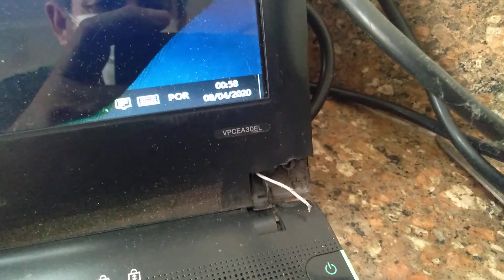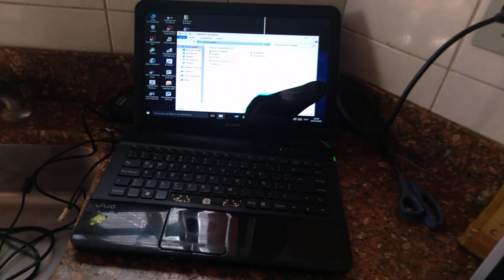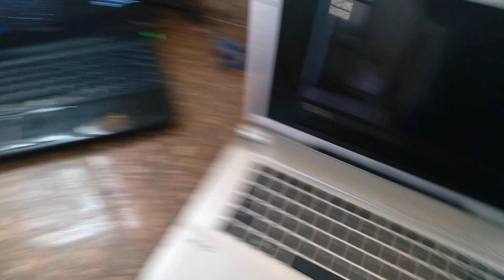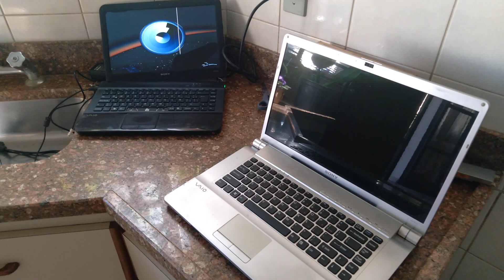CAÇADA NO FERRO VELHO 13!! NOTEBOOK SONY VAIO DEU BOM!!!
Nesse vídeo mostro o outro notebook sony da caçada. Surpresa boa até o hd funcionando!!! Confira!!! Assista!!! Apoiar o canal pix 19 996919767.